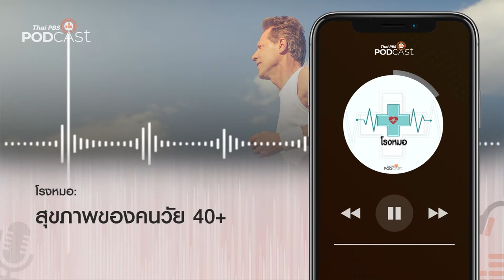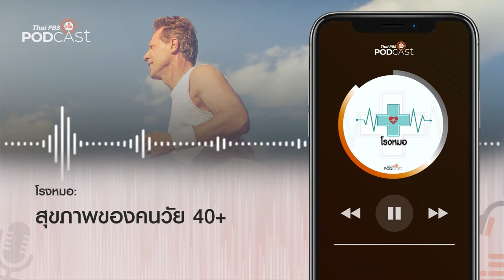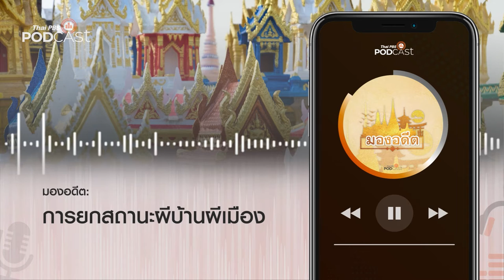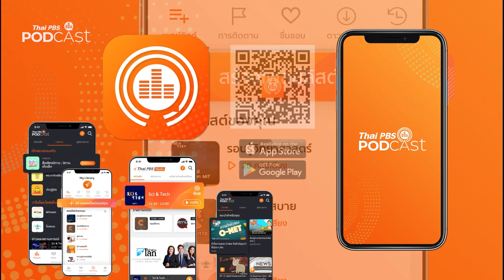Podcast Review 20/09/64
PodcastReview (20 ก.ย. 64)
• ห้องสมุดหลังไมค์: เบื้องหลังการทำงานและนวนิยาย “ไผ่แดง”
• โรงหมอ: สุขภาพของคนวัย 40+
• มองอดีต: การยกสถานะผีบ้านผีเมือง